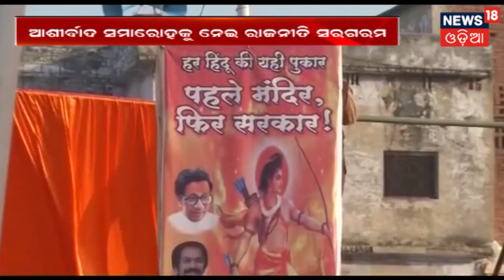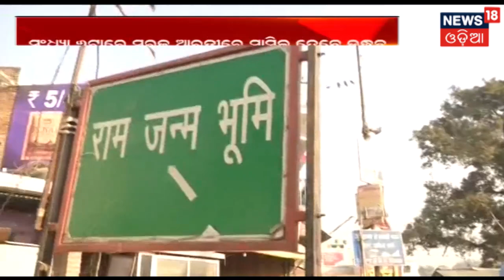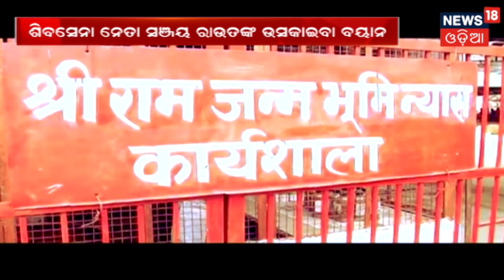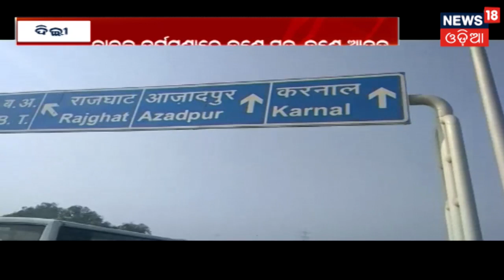ଦେଶ ବିଦେଶର ବଡ଼ ଖବର | NEWS18 BHARAT 360 | November 24, 2018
News18 Odia brings to you the fresh new segment of Bharat 360 on 24th November 2018.